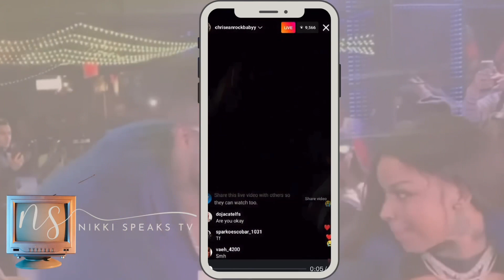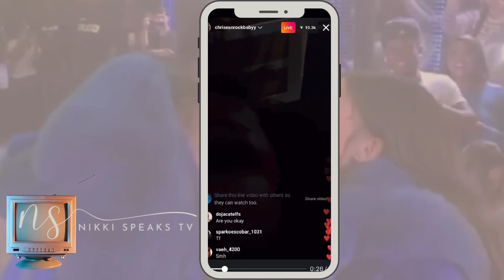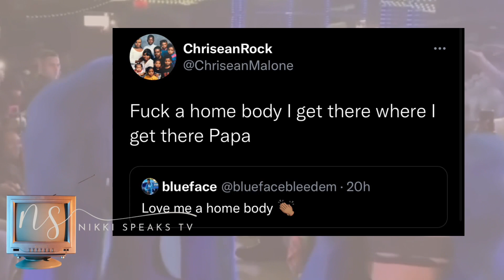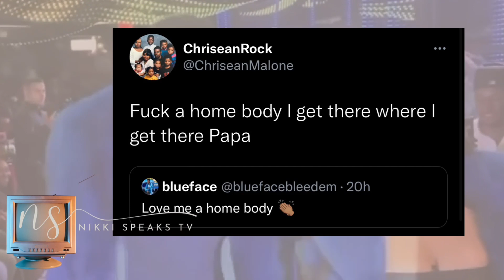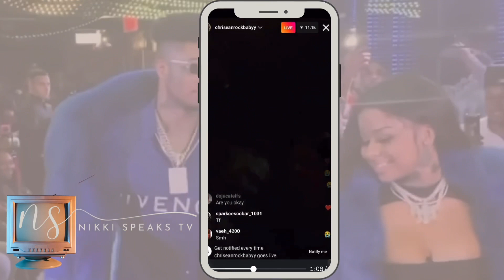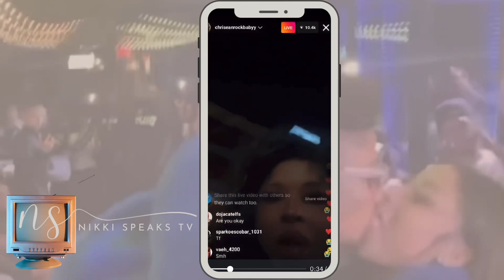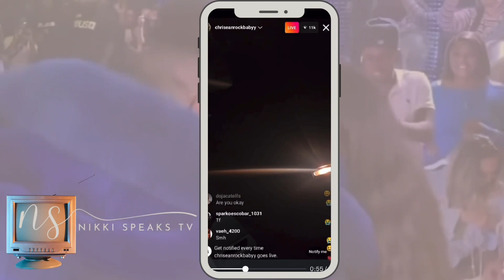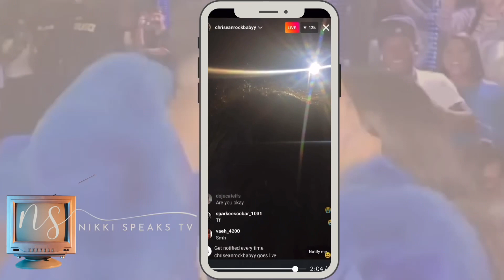Chrisean Rock New Boo & Her Black 👁From Blueface?Offset’s Ready? |Nicki Minaj Cavalied Powerhouse😍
*If you need to send me anything my dms on Twitter and Instagram are open*